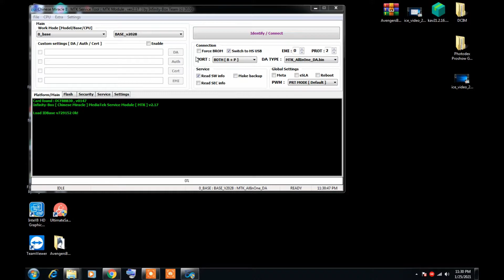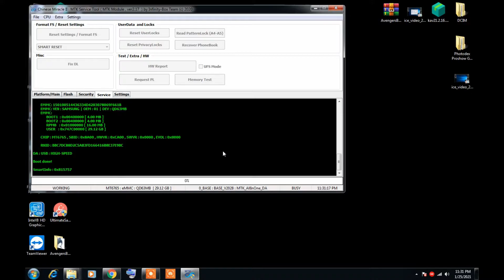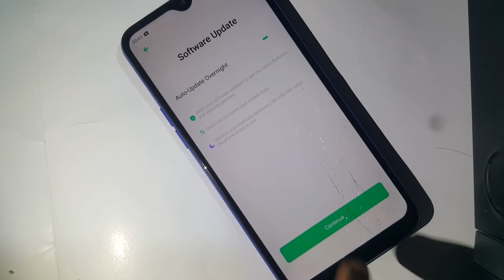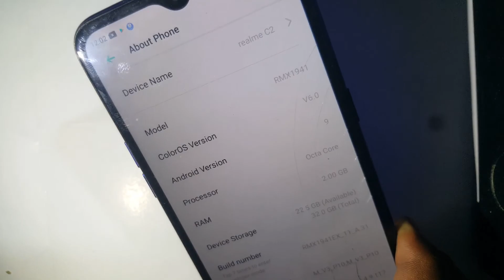Realme c2 (RMX1941) Pattren unlock with cm2